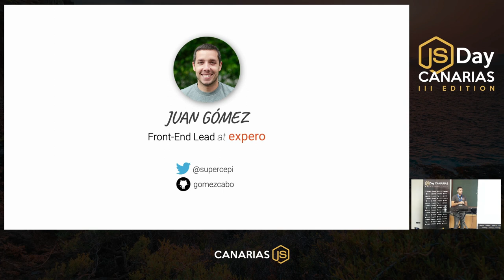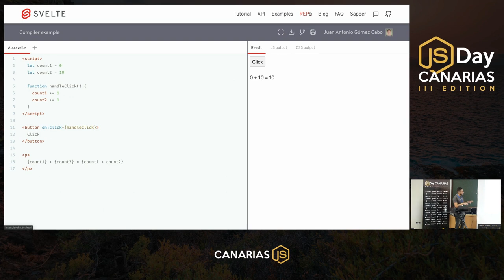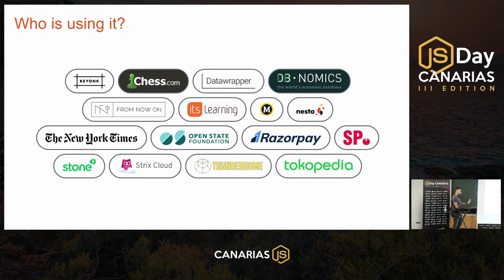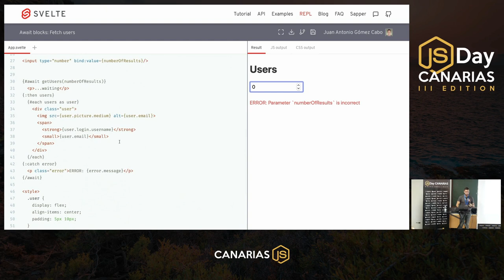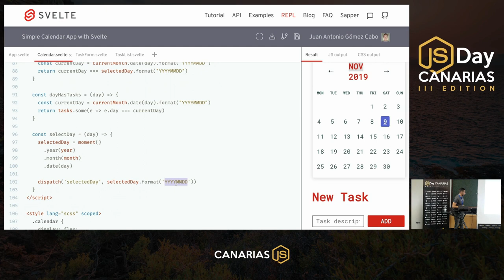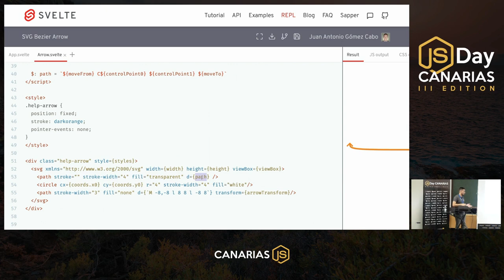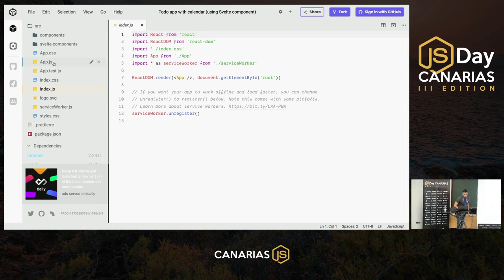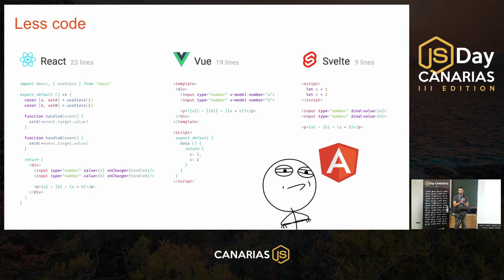Introducción a Svelte, ¿por qué deberías probarlo? | JSDay Canarias 2019